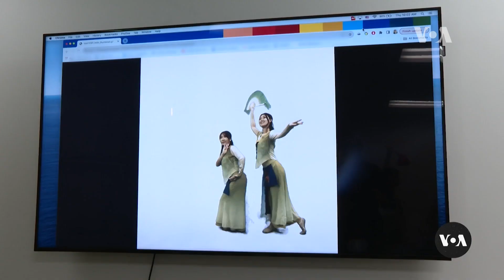ໂຮໂລແກຣມ ທີ່ເໝືອນຈິງ ສາມາດປ່ຽນໃນການຝຶກອົບຮົມ, ການສຶກສາ ແລະການບັນເທີງ ໄດ້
ພວກນັກພັດທະນາດ້ານເທັກໂນໂລຈີ ຢູ່ມະຫາວິທະຍາໄລລັດແມຣີແລນ ກໍາລັງໃຊ້ກ້ອງຖ່າຍຮູບພາບແບບ 3 ທີ່ເໝືອນຈິງ ຫລື holographic ເພື່ອບັນ ທຶກການເຄື່ອນໄຫວຂອງຄົນໃນສາມມິຕິຫລືສາມດ້ານ ສໍາລັບສິ່ງທີ່ສາມາດເປັນການຝຶກອົບຮົມ, ການສຶກສາແລະການບັນເທີງທີ່ມີຜົນກະທົບສູງ. ມັນສາມາດປ່ຽນວິທີທີ່ພວກເຮົາຮຽນຮູ້ ແລະໃຫ້ການບັນເທີງແກ່ຕົວເຮົາເອງ.